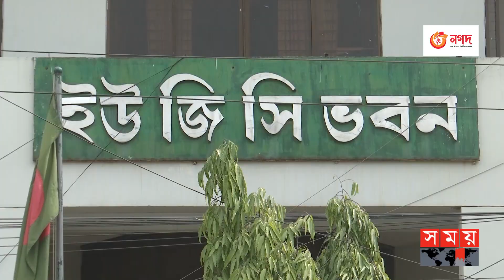অনুমোদন পেল আরও ৩টি নতুন বেসরকারি বিশ্ববিদ্যালয় | New Private Universities | UGC | Somoy TV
দেশে বেসরকারি বিশ্ববিদ্যালয়ের সংখ্যা পাবলিক বিশ্ববিদ্যালয়ের তুলনায় দ্বিগুণ। তারওপর অনেকগুলোই চলছে খুঁড়িয়ে খুঁড়িয়ে। এর মধ্যেই নতুন অনুমোদন পেয়েছে আরো তিনটি বেসরকারি বিশ্ববিদ্যালয়। প্রতি জেলায় পাবলিক বিশ্ববিদ্যালয় হচ্ছে তাই নতুন বেসরকারি বিশ্ববিদ্যালয় প্রতিষ্ঠার পেছনে ভিন্ন উদ্দেশ্য দেখছেন শিক্ষাবিদরা।